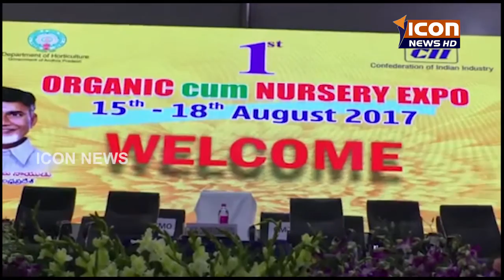ICON NEWS 18-08-2017